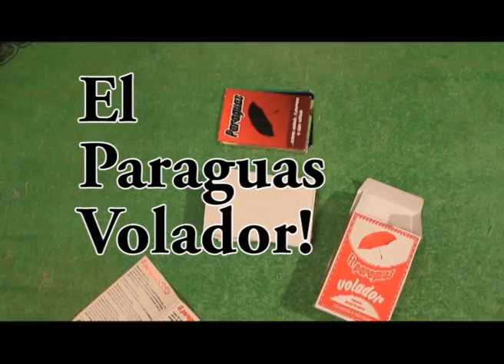El Paraguas Volador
IUNA-Artes multimediales I- Cátedra Groisman
TP3
Desarrollado íntegramente por Nicolás Deutsch, Julián D. Patiño y Patricio Schwindt